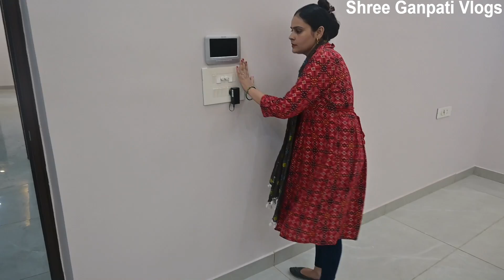1 BHK FLAT | FLAT WITH TERRACE | 1 bhk terrace के साथ सिर्फ 1 ही फ्लैट बाकी हैं,जल्द बनाये इसे अपना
1 BHK FLAT | FLAT WITH TERRACE | 1 bhk terrace के साथ सिर्फ 1 ही फ्लैट बाकी हैं,जल्द बनाये इसे अपना|

1 bhk flat with car parking and lift.

दोस्तो इस फ्लैट में आपको video door phone भी हम लगाकर देंगे |

किचन में अपको chimney , gas stove और gas pipeline conection भी हम करवाकर देंगे

Fully building covered by cctv high security camra.

1 BHK flat in Ghaziabad

1 BHK flat in Ghaziabad price.

One BHK flat in Ghaziabad for rent.

1 BHK Flat for purchase near me.

1 BHK Flat in Vasundhara, Ghaziabad.

1 BHK Flat for sale.

FOR MORE DETAILS ABOUT THIS FLAT YOU CAN CONTACT ON THIS NUMBER

SHREE GANPATI VLOGS.